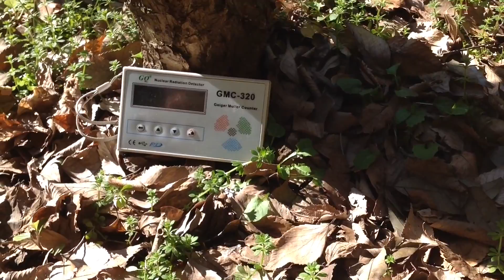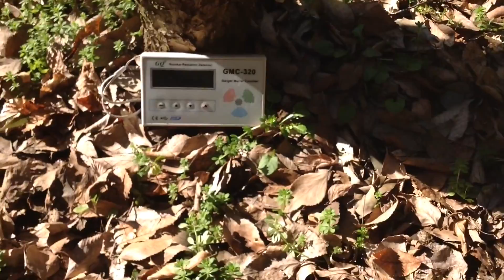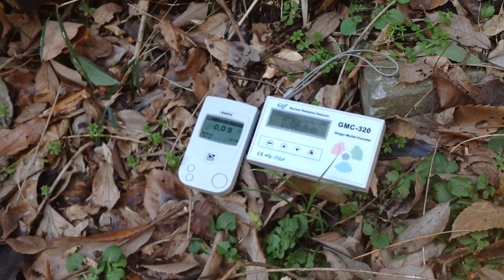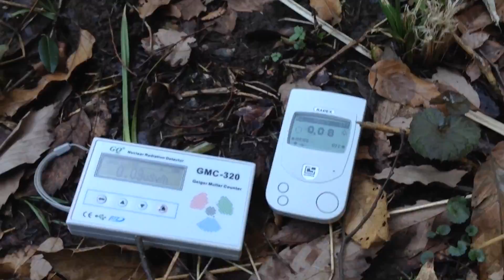Fukushima: Radioactive Reality 5 Years after the 3/11 in Central Kanto, Kawasaki-Shi, 02/16/2016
Groundlevel is fine, Air Level too.